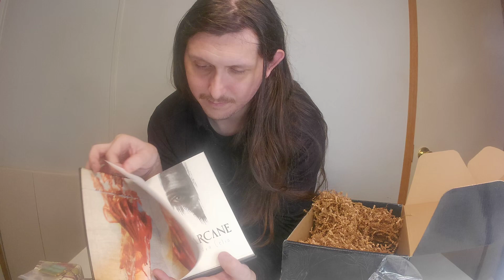Twisted Retreat February 2024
Today I’m unboxing Twisted Retreat February 2024

My linktree link it has my links to all my projects and anything else I put a link to there

‪My Twitter or X I should say, Instagram, and threads usernames are all @Tri_Xx‬